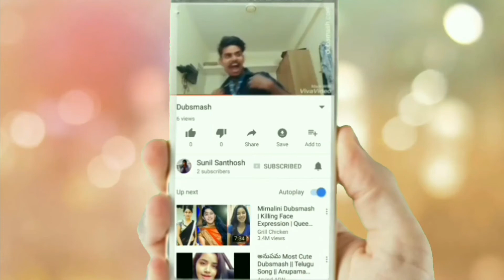Spider Man Web Effect || Kinemaster in Telugu || by Sunil Santhosh